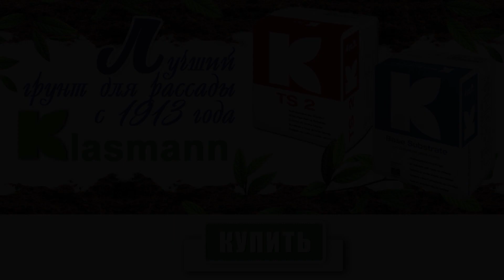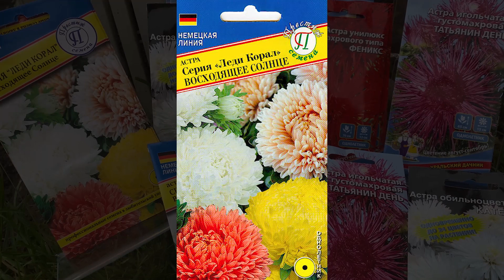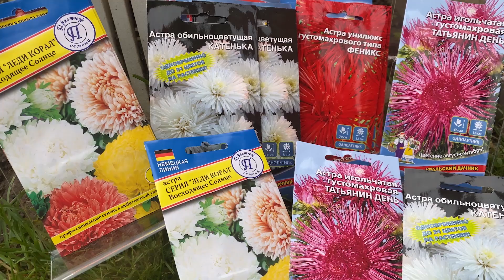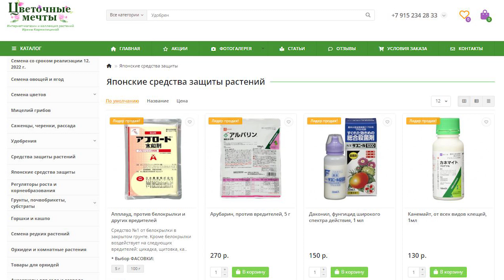Астры для посадки в сезоне 2023 года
Купить семена астры а нашем интернет-магазине Цветочные Мечты

🟦  Наш второй канал @Flowersdreamc-ru  — очень короткие видео про удобрения, средства защиты растений, обзоры сортов овощей и цветов.

🟧   Цветы в саду. Полезная информация, обзоры сортов